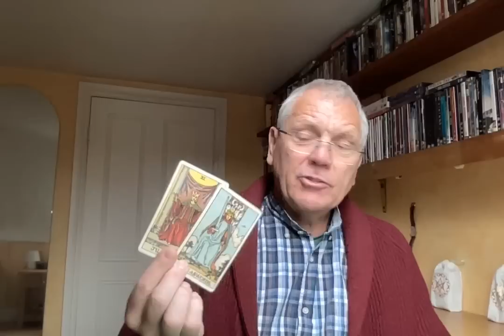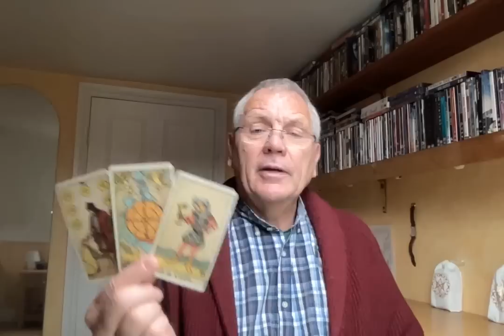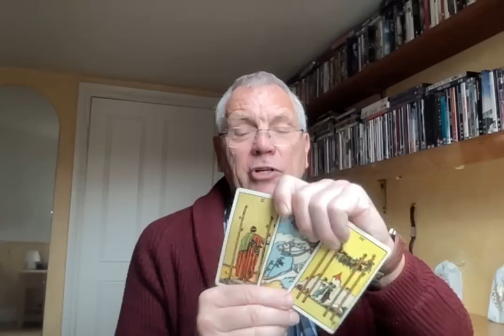PISCES MAY 2023 DECISION IS MADE ,YOU'RE MAKING YOUR MOVE